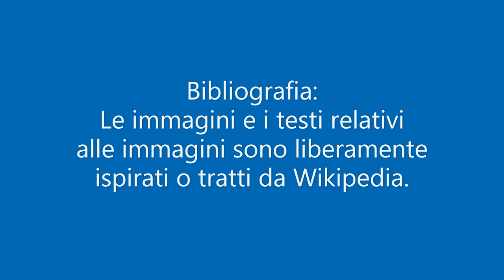Quale grande invenzione viene fatta nel Neolitico